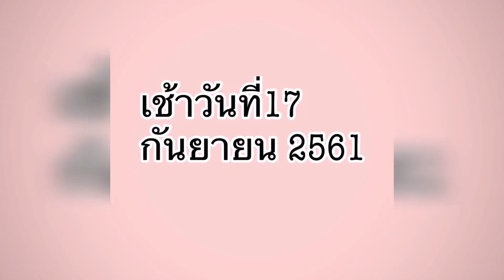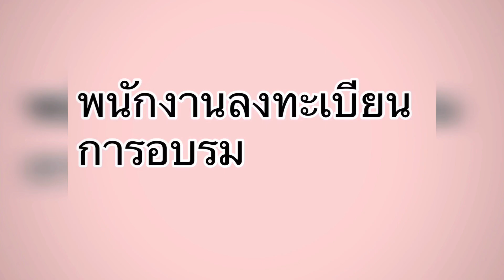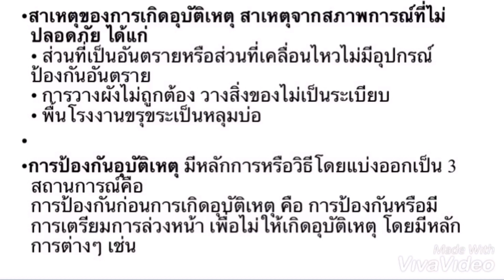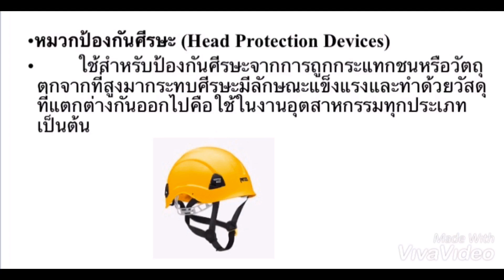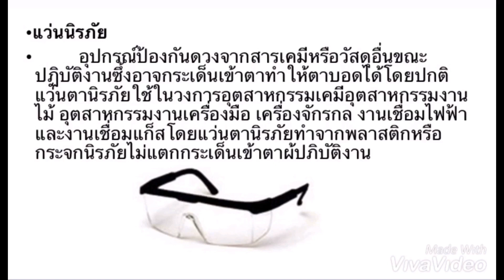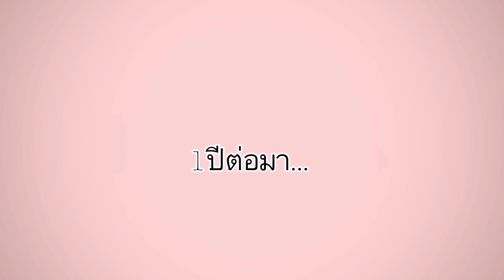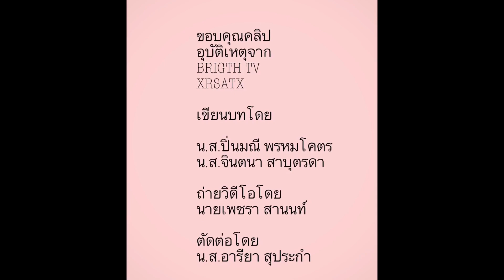การฝึกอบรมและพัฒนาบุคลากร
เสนอ อาจารย์เมษยา บุญสีลา